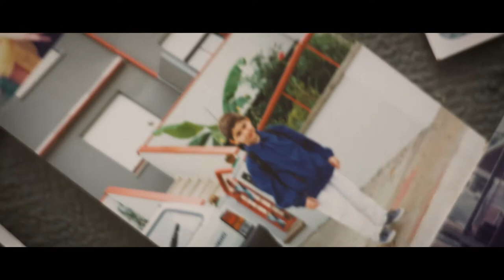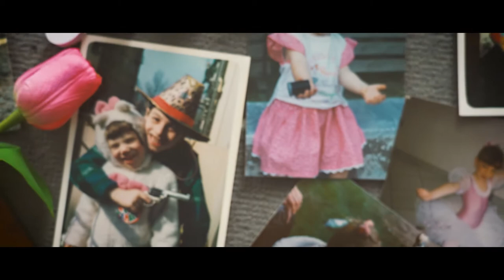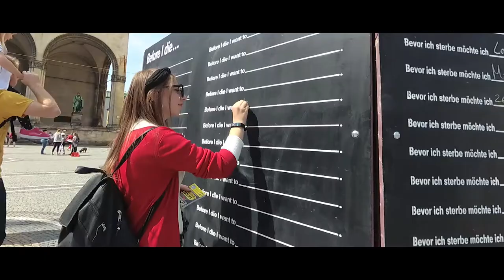Video "prematrimoniale" Alessandra & Alessio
Video simpatico per il nostro matrimonio - Alessandra e Alessio, 24 Giugno 2022.

Location: Oliveto (AR)

Camera: Sony a7 iii, DJI Mavic Mini

- Odi Acoustic - What's my age again?
- Savage Garden - I knew I loved you
- Mika - Elle me dit